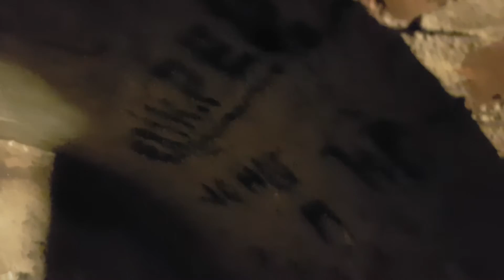Ørsted kirke renovering 2017 Bjørn slægtens gravkrypt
Video fra den gravkrypt der findes under koret. Krypten bliver lukket af når der lægges nyt gulv. Krypten har i 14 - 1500 tallet været brugt til Bjørn slægtens kister.